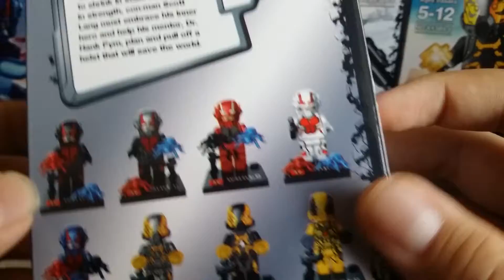주현레고 91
미나어롷